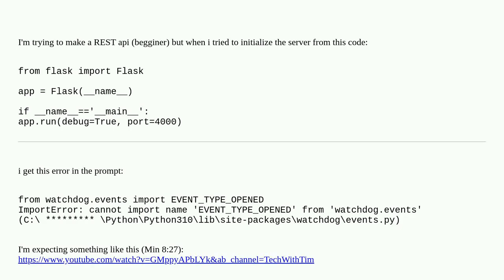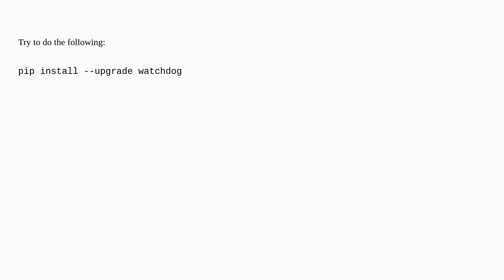"cannot import name 'EVENT_TYPE_OPENED' from 'watchdog.events' "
A special thanks goes out to the community

  flask python python-watchdog